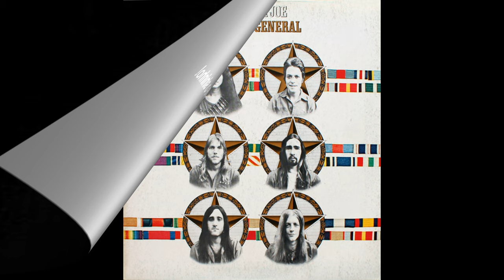Vinegar Joe – Six Star General 1973 – Blues Rock, Hard Rock UK (full album Remastered HQ)